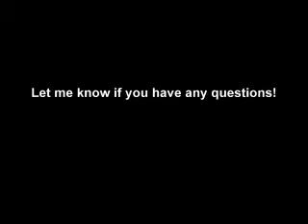Surgery- Day two + trying to eat!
Hello there friends! here's a quick update of how things are going. I'm quite tried during the day so I can only put in a small amount of info. But I HAD to put in the clip with my niece who came to visit me today :D Enjoy!